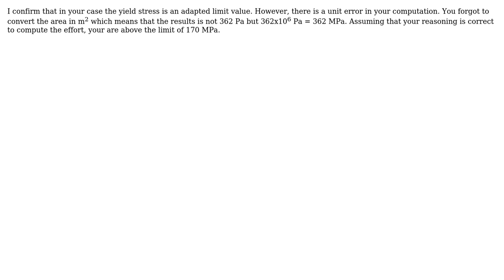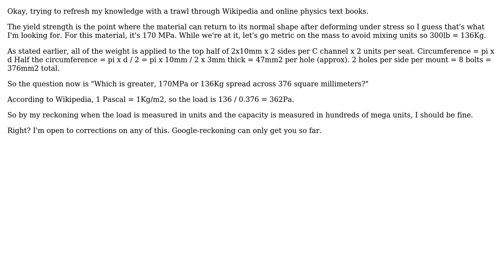Engineering: Calculating tensile strength for aluminium (2 Solutions!!)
Engineering: Calculating tensile strength for aluminium

With thanks & praise to God, and with thanks to the many people who have made this project possible! | Content (except music & images) licensed under CC BY-SA | Music | Images & others | With thanks to user Mike user Fred user ClariB and the Stack Exchange Network Trademarks are property of their respective owners. You are responsible for your own actions.